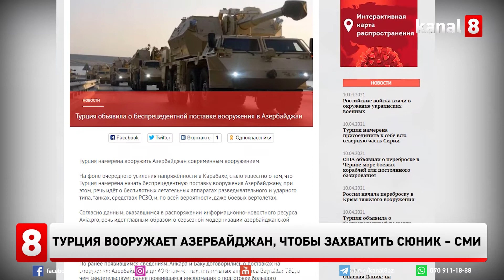Турция вооружает Азербайджан, чтобы захватить Сюник – СМИ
Информационный портал Avia.pro сообщает, что на фоне очередного усиления напряжённости в Карабахе (это они так называют капитуляцию Армении) Турция намерена начать поставку Азербайджану беспилотных летательных аппаратов разведывательного и ударного типа, танков, средств РСЗО, и, по всей вероятности, даже боевых вертолетов.
Avia.pro также заявляет, что такая серьёзная модернизация азербайджанской армии связана с намерениями Анкары и Баку продолжить вооруженный конфликт в регионе. То есть, по версии авиа про, не Армения, отказываясь предоставить карты минирования, пытается продолжить конфликт, а Баку и Анкара, расширяясотрудничествов сфере оборонной промышленности.
Более того, информационному порталу даже известно о подготовке турецкой и азербайджанской армиями вторжения в Синюкский район, то есть в Зангезур.
Официальных подтверждений этим сведениям пока нет, заявляет информагентство, а язык их уже до Зангезура довёл.